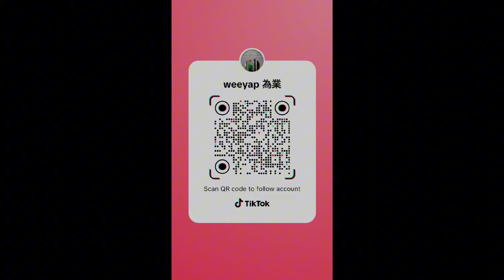MapleStory M - 6th Anniversary Yeti's M Store - Steady Server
6th Anniversary Yeti's M Store -
Steady Server

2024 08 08